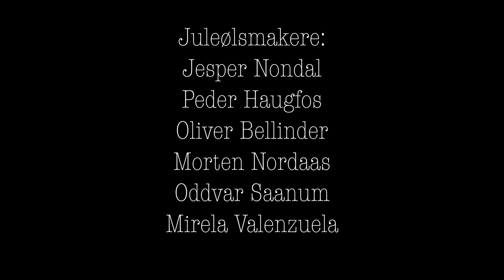Knaggen: Juleølsmaking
Lurer du på hva slags øl som burde kjøpes inn i julen?

Frykt ikke! Vi i Student-TV Volda har testet hele 11 ulike typer juleøl, slik at du slipper.